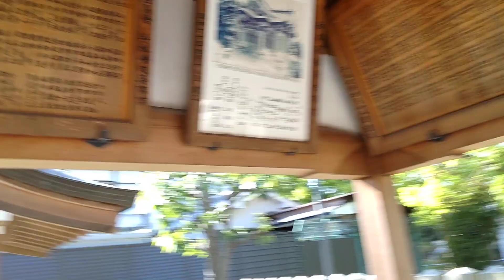【京都歴史散策】京都伏見の松尾神社を散策致しました❢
京都伏見の松尾神社を散策致しました❢

walking around atsuo shrine at fushimi in kyoto.